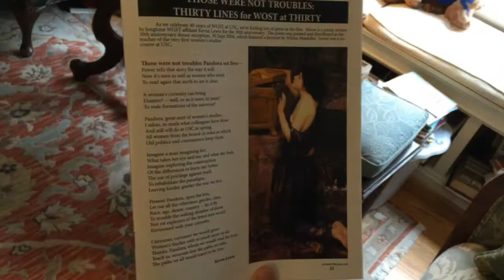Celebrating USC's Women and Gender Studies Program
Kevin Lewis, a USC religious studies professor, helped found the university's women's studies program 40 years ago. Here, he reads a poem he wrote that re-thinks Pandora - and the role of women and society.